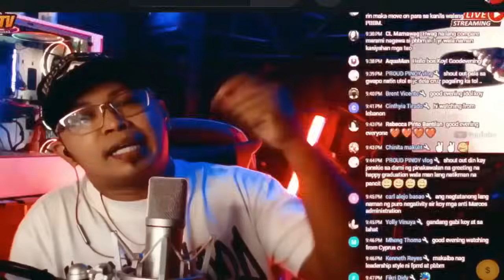HETO NA MARCOS JR. VP SARA PINUNA ANG MGA PAG KUKULANG NI PBBM SA BANSA WOW HA